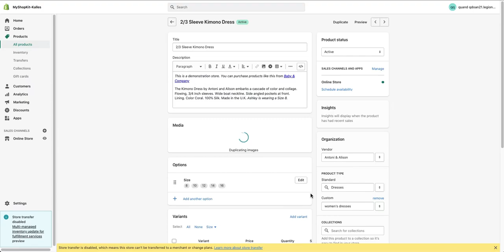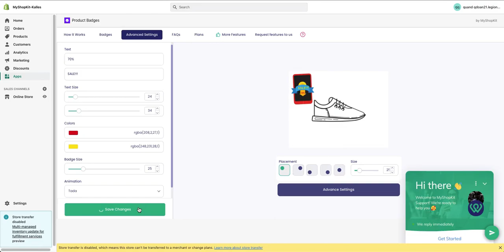How MyShopKit's Product Badges Adds Shopify product badges to tagged products.